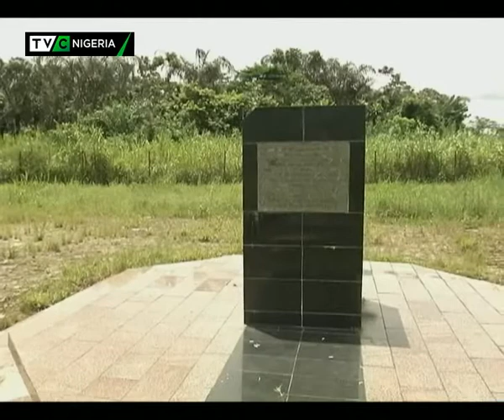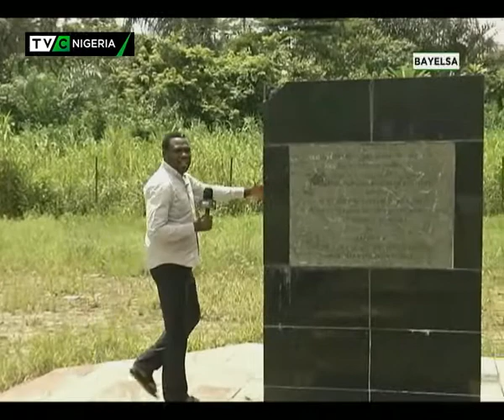Failed Promise: The story of Abandoned Oloibiri Oil and Gas Institute